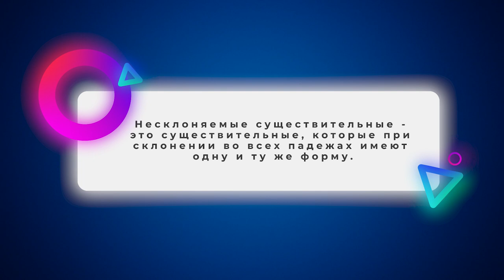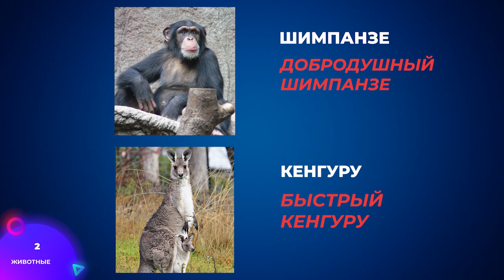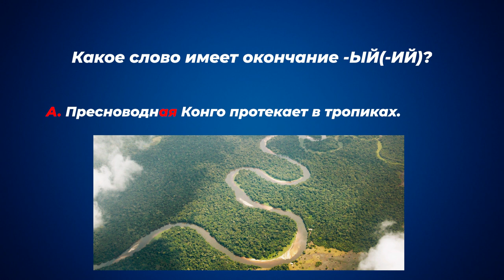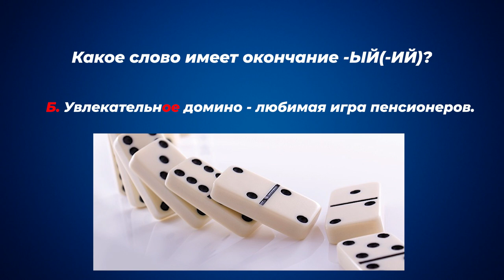Род несклоняемых имён существительных.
На данном уроке вы узнаете, как легко определить род
несклоняемых имён существительных. Если у вас
возникнут вопросы по теме, пишите нам
в комментариях. Мы вам обязательно ответим.